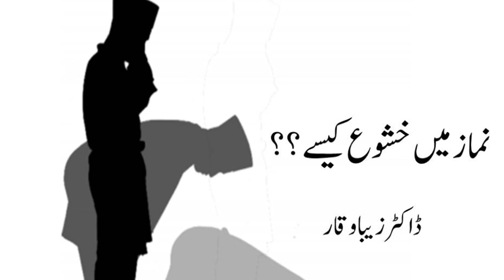Namaz Mein Khusho Kaisey By Dr Zeba Waqar